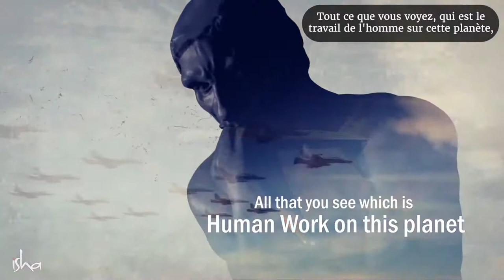Comment prendre notre destinée en main-Comment manifester ce que l'on souhaite dans sa vie ?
Sadhguru explique comment prendre notre destinée en main en alignant nos pensées, nos émotions et nos énergies pour manifester ce que nous voulons vraiment.

Dream Soothing Relax présente la Musique Détente et Relaxation pour dormir  et soulager le stress . Une mélodie émotionnelle calme et pleine d'émotion est parfaite pour le rêve au son de la chute d'eau, la guérison par le son, la méditation, le yoga ,le massage, la nostalgie, le sommeil et le soulagement du stress.

Qui peut être utilisée pour dormir, travailler, étudier, lire, méditer, faire du spa, du yoga, des massages ou simplement être appréciée telle quelle.

Les sons relaxants de la nature, le bruit de l'eau, le chant des oiseaux de la forêt, les bruits de la forêt.
Les sons de la nature pour la relaxation et la méditation. Les sons apaisants de la nature aquatique et forestière vous aideront si vous souffrez d'insomnie et souhaitez mieux dormir, ainsi que pour une meilleure concentration, comme le bruit de fond ou si vous souhaitez simplement vous détendre.
Nous publions régulièrement de nouvelles vidéos sur la méditation, la relaxation, la musique agréable et relaxante pour la détente.

~ Listes de lecture recommandées par Dream Soothing Relax~

👉 watch: "Belle Musique Douce pour Soulager le Stress et Anxiété-Aide à la Guérison- Musique de Méditation"

Research:
MEDITACION MUSICA RELAJACION, Музыка для души, Гитара, RELAXAMENTO MEDITAÇÃO, ध्यान संगीत छूट ENTSPANNUNG, Détente, MEDITAZIONE RELAX, ΔΙΑΛΟΓΙΣΜΟΣ ΧΑΛΑΡΩΣΗ ΜΟΥΣΙΚΗ, MEDITATIA muzica relaxare

Si vous avez des amis ou de la famille qui sont souvent de mauvaise humeur ou stressés, assurez-vous de partager avec eux un lien vers cette vidéo, de leur donner un moment de bonheur et de paix. Ils vous seront très reconnaissants !
J'aimerais bien avoir votre avis sur ma musique dans les commentaires ci-dessous.